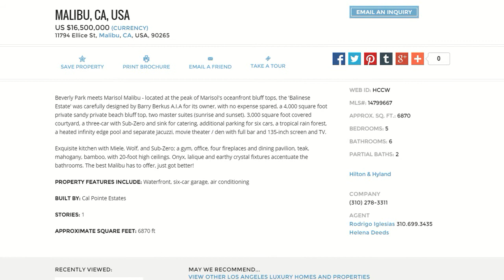Luxury portfolio - we sell your luxury property - /Malibu, CA, USA/ !!!